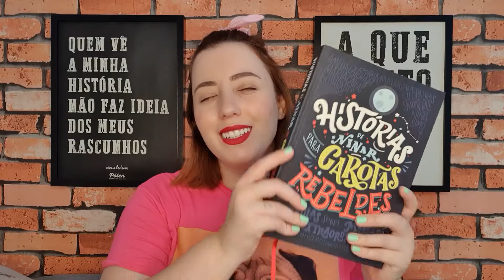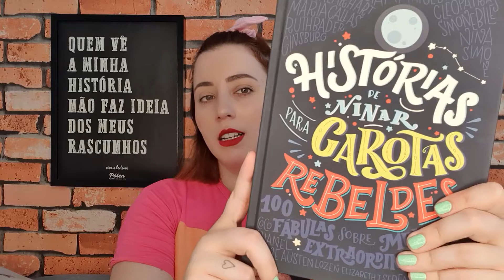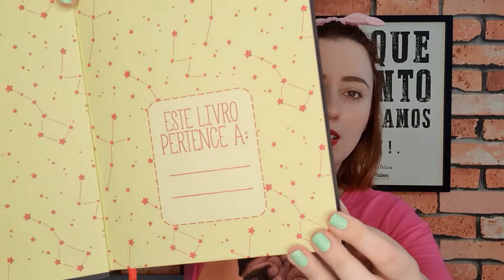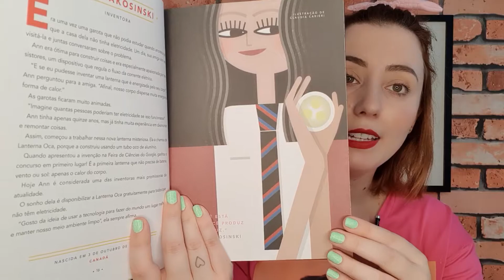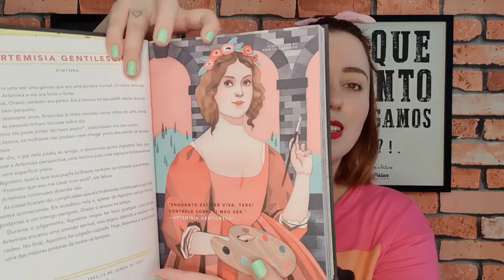HISTÓRIAS DE NINAR PARA GAROTAS REBELDES | Ju Barcellos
Hello, guys! Bora falar de um livro necessário?

Faça o teste do Amazon Prime! Os primeiros 30 dias são gratuitos!